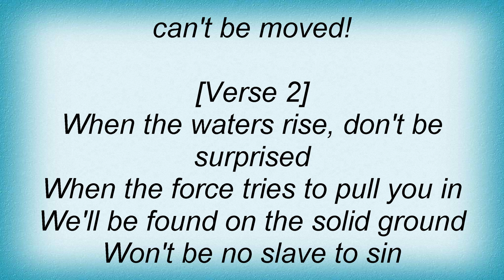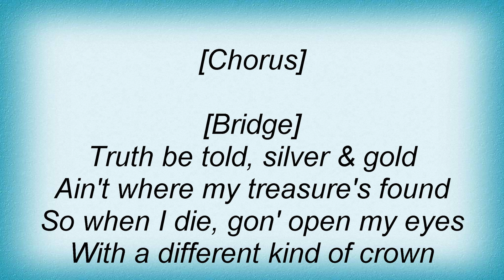Jeremy Camp - Can't Be Moved Lyrics